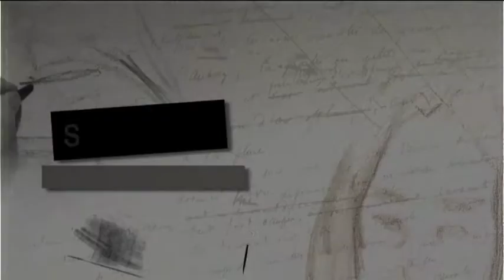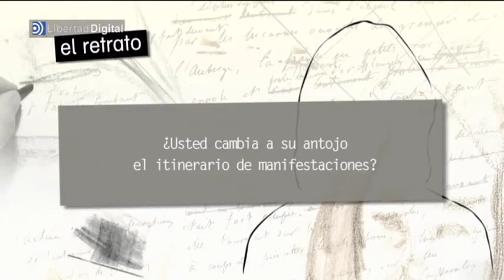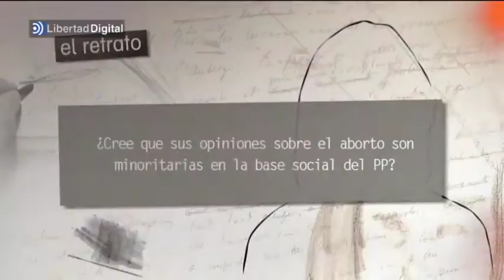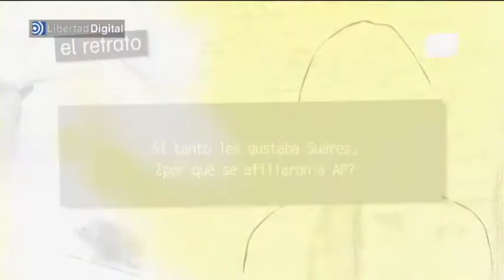Cristina Cifuentes: "Yo no dirijo a pie de manifestación a los antidisturbios"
La delegada del Gobierno en Madrid le pide a la alcaldesa concreción en sus propuestas y reconoce que no ha hablado con ella tras el 22-M